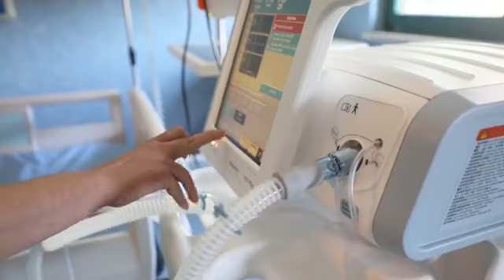Pavioni COVID me 60 shtretër në spitalin e Durrësit, Manastirliu: Nesër fillon vaksinimi në Shkodër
Ministrja e Shëndetësisë Ogerta Manastirliu ka insektuar këtë të hënë pavionin e ri për trajtimin e koronavirusit në spitalin rajonal të Durrësit e cila u hap ditën e sotme. Ky pavion është i pajisur me 60 shtretër për të gjithë personat e infektuar me COVID.

Manastirliu tha se në vijim do të fillojë dhe hapja e pavioneve të tjera në Shkodër, Vlorë, Korçë, dhe Elbasan ku në total do të shtohen 460 shtretër për pacientët e infektuar. Sipas saj, stafet spitalore janë të gatshëm të presin pacientët me COVID.

Është një moment delikat pasi kemi rritje të incidencës. Kemi një mesatare 1130 raste të infektuara. 90% e spitaleve në Tiranë janë të zëna ndaj po shkojmë në hapjen e spitaleve rajonale ku fillojmë nga Durrësi, më pas në Shkodër, Korçë, Vlorë dhe Elbasan. Do përballemi dhe me sfida se në këtë situatë nuk mund të jetë gjithçka perfektë. Puna nuk po ndalet” – tha Manastirliu.

Ndërkohë për procesin e vaksinimit, Manastirliu deklaroi se me ardhjen e 7020 dozave të tjera nga Pfizer, do të vijojë vaksinimi në Shkodër dhe në Vlorë për të gjithë personelin shëndetësor. Ndërsa për bluzat e bardha të Durrësit dhe Elbasanit do të kryhet në Tiranë.

“Sot hapim Durrësin për trajtimin e COVID përveç trajtimit post COVID. Sot vijnë dhe dozat e tjera të vaksinës Pfizer. Janë 7020 doza që do shpërndahen pa humbur kohë. Ne do fillojmë me Shkodrën dhe Vlorën ndërsa Durrësi dhe Elbasani do vaksinohen në Tiranë. Do jetë vaksinim i kombinuar mes mjekëve dhe të moshuarit në qendra sociale” – tha Manastirliu.